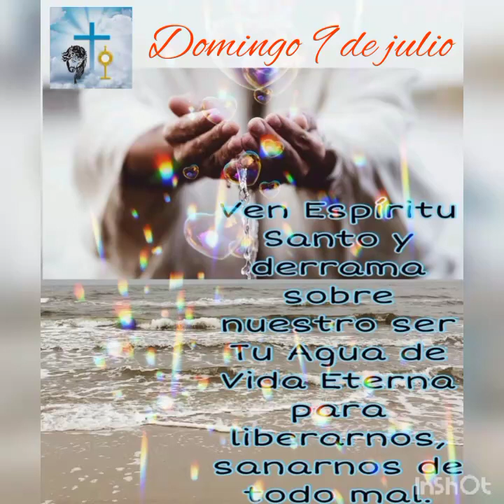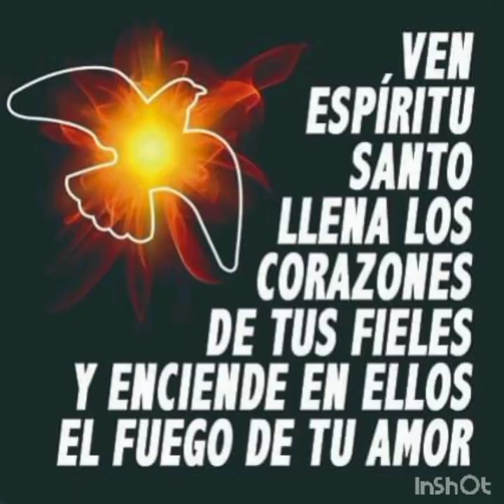UNOS MINUTOS CON EL ESPÍRITU SANTO | DOMINGO 9 DE JULIO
Muchas veces sufrimos por la agresividad que llevamos dentro.

Algunas personas reaccionan mal, con agresiones o ironías; otras se callan, pero se aíslan resentidas. Hay muchas tensiones interiores que nos llevan a sentirnos mal con las demás personas. A veces hay cosas que nos molestan y no sabemos bien por qué; otras veces sentimos rechazo por cosas que no son tan importantes.

Es necesario llevar calma y armonía a ese mundo interior, para que no desgastemos tantas energías inútilmente.

El Espíritu Santo puede sanar nuestro interior para que nos liberemos de muchas tensiones innecesarias, para que renunciemos a la guerra con los demás, para que dejemos de resistirnos ante las cosas que nos irritan y aprendamos a aceptarlas como parte de la vida.

Si dejamos que el Espíritu Santo nos serene en un momento de oración, podemos decirle “no” a la violencia interior y optar sinceramente por la paz del corazón.

Esto no significa que no luchemos o que no discutamos cuando es necesario. Sólo significa que aprendamos a hacerlo sin perder la calma interior. Con la gracia del Espíritu Santo podemos lograrlo, porque él es el dulce maestro interior.

Amén